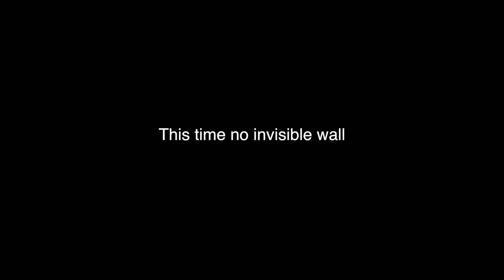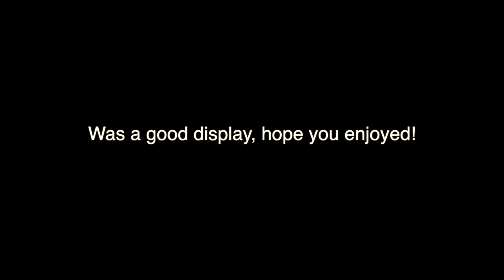Qatar day 2 w/ VRRA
I now have a Discord Server Was fun again xD